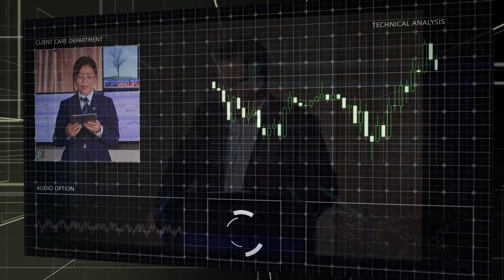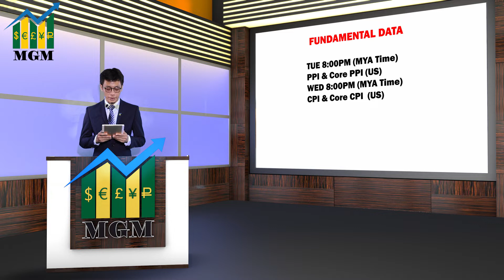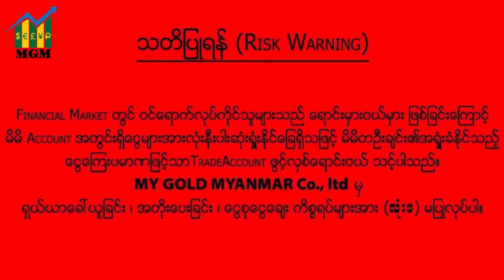Weekly 225 World Gold & Crude Oil Weekly Outlook ( 8-11-2021 to 12-11-2021 )